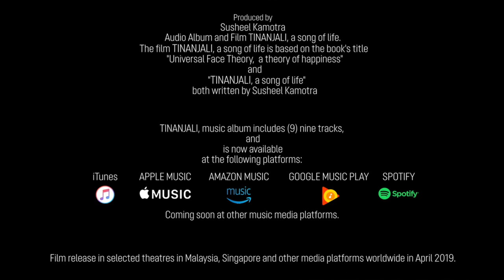TUFANO KI AUR - A Republic Day Gift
Tufano Ki Aur: The Journey...

With a special tribute to the great poet, Dr. Shiv Managal Singh Suman Ji, a son of India, this motivational song is for everyone to uplift the mood with inspiration to excel with the flow of life for inner peace, freedom, and happiness forever.

On the eve of 15th Pravasi Bharatiya Divas and Republic Day Celebrations, via PMO Office India, this song is dedicated as

A gift to Humanity,
to my brothers and sisters,
to my Veers and Zaaras,
All people of the land “Bharatvarsha,” also once known as
“The Land of The Golden Sparrow.”

The first four paragraphs of the song are adapted from the poem "Tufano Ki Aur" written by the famous legendary Indian Hindi Poet who has been bestowed with many awards during his lifetime. Padma Shri, Padma Bhushan Late Dr. Shiv Mangal Singh 'Suman' wrote this poem in 1964. I was only two years old and now I could imagine the times during which he wrote this motivational poem especially when India was recovering from the aftermath of partition in 1947, China war in 1962 and perhaps political tensions around lands on either side of Indus river which was brewing and also resulted in Indo-Pak war in 1965. Many patriotic songs were composed during that era and this poem notably one of the best motivational poem for the people to move on with life amidst all challenges & difficulties.

The poem has four paragraphs. I sang this poem, in a song form, while I was in 7th class in my school function in 1975 at Diwan Badri Nath Vidya Mandir School, Mubarak Mandi Jammu. After matriculation, we left school in 1978 for higher studies. In 2008, after thirty years I sang the same song, at the same stage in the school during our school reunion function together with my friends, families, and children. I uploaded the song on Youtube in 2008.

With the current state of affairs in the region North-west of India once collectively known as the whole Bharatvarsha, the Land of Golden Sparrow; there is a wave of change for the betterment of society towards love, peace, development and inclusive growth for mutual benefits with rising feminine energy; and also keeping in line with the aim of TINANJALI, I wrote additional two paras at the end.

Few words I adapted from 2018 Independence Day speech from our beloved Prime Minister Sh. Narendra Modi who laid out his vision of India 2022, and for which he said he needs the support of all. I believe he needs 'Hands', and he also needs 'Brooms' for not only the Swachch Bharat but as well to remove dirt from the Hearts and Minds of people, for Swachch Mann (Clutter-Free Mind) to connect with purity of their Soul, in the whole Bharatvarsha, and thereafter in the whole World... like Vasudeva Katumbhakam.

We, at Mezbahn Malaysia, are not linked to any political party.
However, we support growth initiatives bringing Love, Peace, Happiness, Unity, Harmony, Inner freedom, Diversity, and for Ethical and Corruption free Society.

A strong opposition, like the duality concept in human endeavor to unravel the inner mysteries of the Self, when working with unconditional Love, in Synergy, Balance, and in a Flow brings out creativity amongst the chaos, a much-needed change for the betterment of our society.

If the above happens in our society, that would mean the people have moved a step closer to become Fully Self-realized as the greatest endeavor of we humans is to unite within with our own Self whereby the ego that manifests duality disappears making the body, mind, soul in alignment with the higher calling which is the ultimate aim in life.

Our teams at Vibgyor Studios New Delhi in filming and special effects coupled with the Music production, mix and master by Navdeep Dhatra at Mumbai studio, and the singers Aashima Mahajan, Roshni, Abhishek, Pankaj, and Navdeep and the last but not the least the final music treatment of the film at legendary A.R. Rehman Sound Studio in Chennai did the justice to my composition in the film whereby we created many versions of the song so that it remains in our hearts forever.

I have kept the song under creative commons so that everyone can use this motivational song to uplift the mood, the spirit for the betterment of the society and also during cultural events in schools, colleges and also during Republic Day, Independence Day Celebrations Nationwide.

Acknowledgments to production company Mezbahn (Malaysia) Sdn Bhd and the lyrics writers Dr. Shiv Mangal Singh 'Suman' and Susheel Kamotra; and composer Susheel Kamotra be made in all works.

With lots of Love, Enjoy. Susheel Kamotra